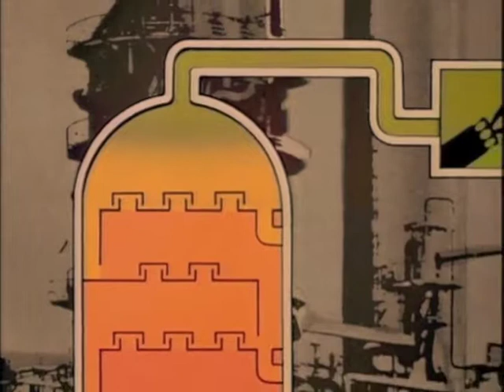FishPix's 100 Years Royal Dutch Shell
FishPix produced for Tijdsbeeld Media a 100 years Royal Dutch Shell.  A three part three hours long documentary about the history of Royal Dutch Shell.  This part deals with WW1 and research in Amsterdam Noord.  Some of the footage of the Shell R & D facility in Amsterdam Noord is unique because most of the buildings have been destroyed creating the new "Overhoeks".